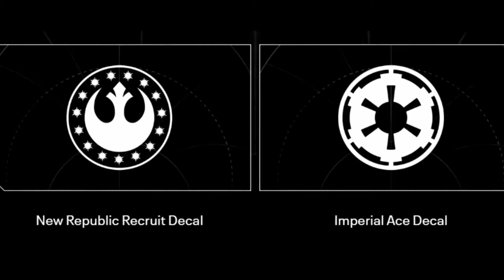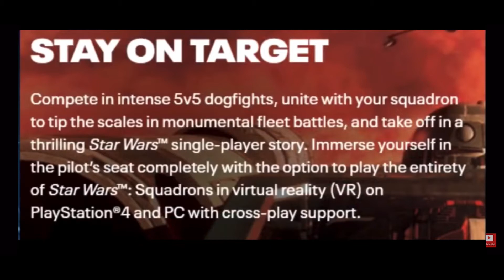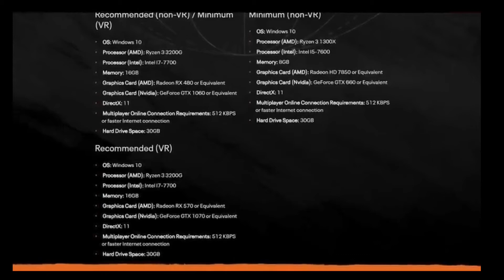Star Wars: Squadrons Reveal! Trailer, Gameplay Info & More! News Update!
Just an Aussie Star Wars Youtuber that enjoys games and hanging out with people too!

As always May the Force be with you !